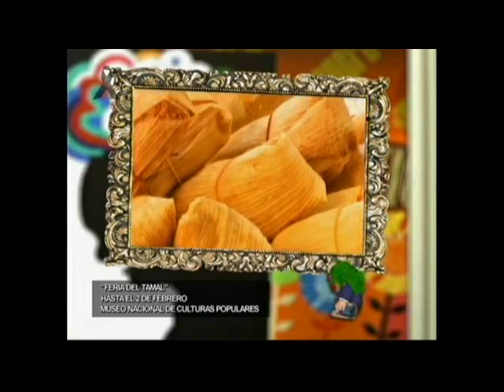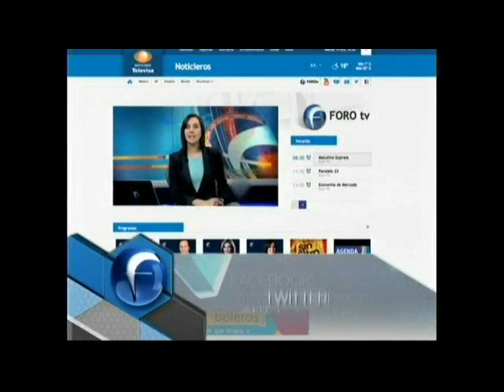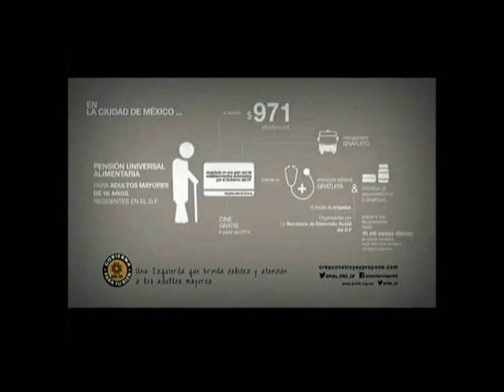30.01.2015 Debatitlán, Los Caballeros de la Mesa Polaca, del programa El mañanero de Brozo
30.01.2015 Debatitlán, Los Caballeros de la Mesa Polaca, del programa El mañanero de Brozo, con la participación de Ignacio Marván Laborde, Rafael Cardona Sandoval, Juan José Rodríguez Prats, Jesús Enrique Jackson Ramírez, Víctor Alberto Trujillo Matamoros,